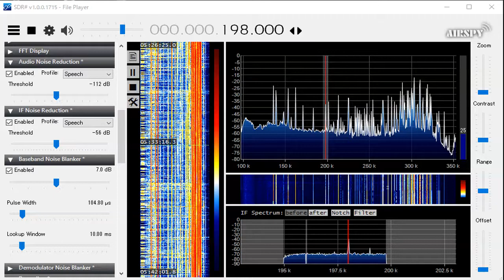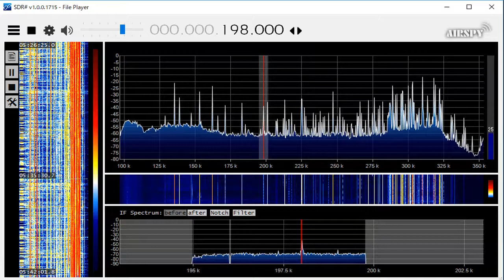198 kHz BBC R.4 Sep 14,2019 2035 UTC